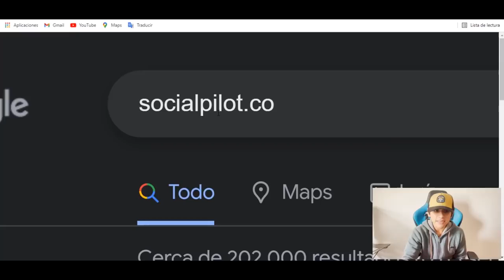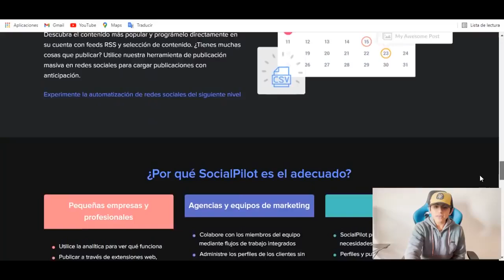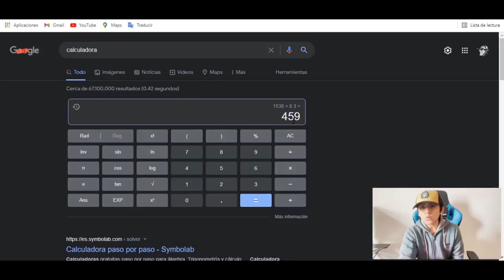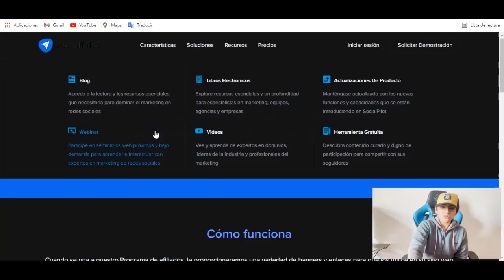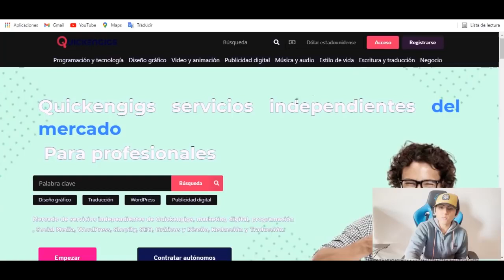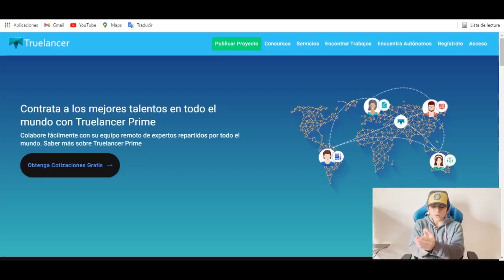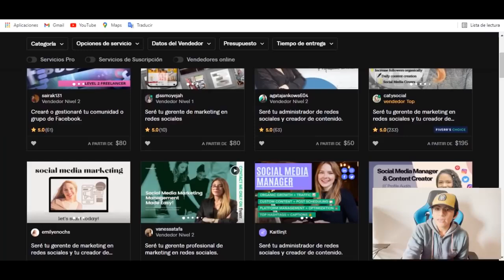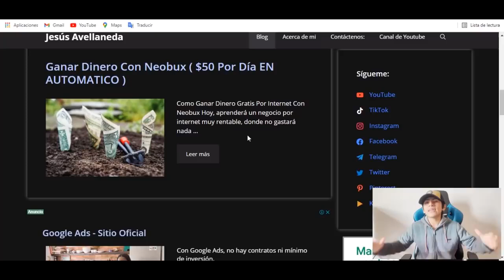RETIRA $ 459 a PayPal en 5 Minutos (Ganar dinero por internet) Jesus Avellaneda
Video Anterior a este 👉 RECIBE $ 500 Por Solo Deslizar (Sin Limite) Ganar dinero por internet - Jesus Avellaneda

TITULO DEL VIDEO: RETIRA $ 459 a PayPal en 5 Minutos (Ganar dinero por internet) Jesus Avellaneda